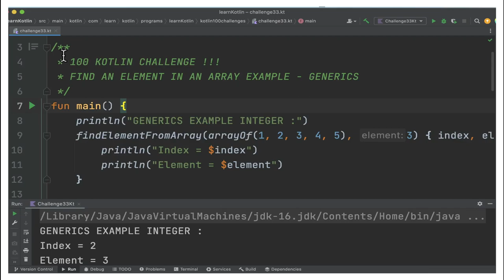100 KOTLIN CODING CHALLENGE | KOTLIN CODING CHALLENGE FINDING AN ARRAY ELEMENT |InterviewDOT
100 KOTLIN CODING CHALLENGE | KOTLIN CODING CHALLENGE FINDING AN ARRAY ELEMENT |InterviewDOT